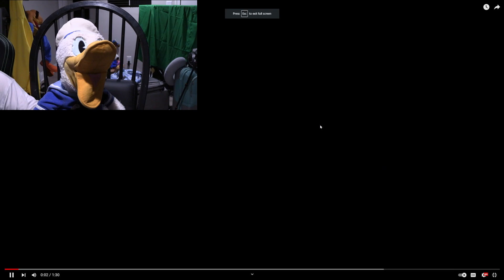DONALD DUCC REACTS TO THE GTA 6 TRAILER